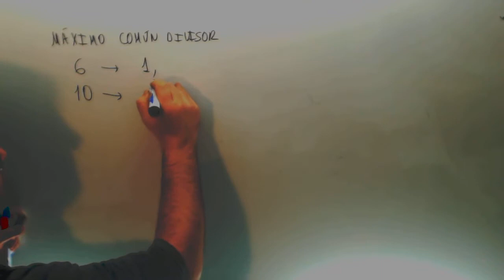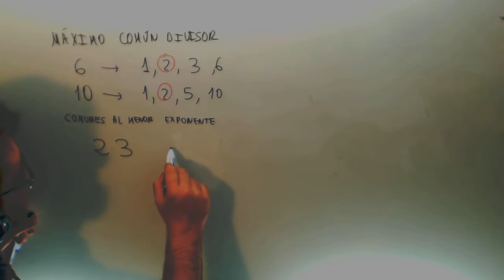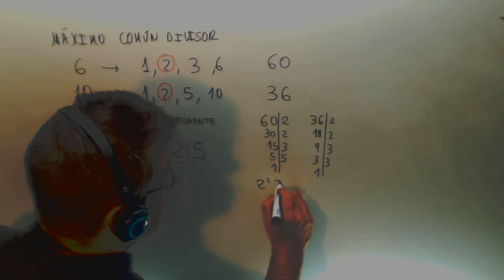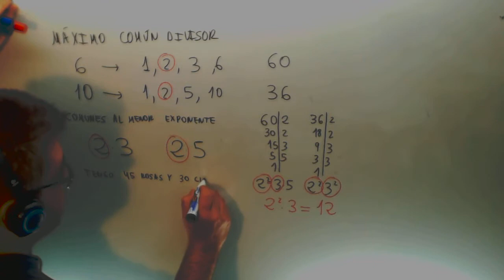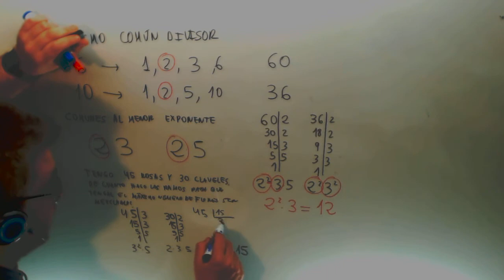Maximo comun divisor Repaso Matematicas 1º ESO Academia Usero Estepona